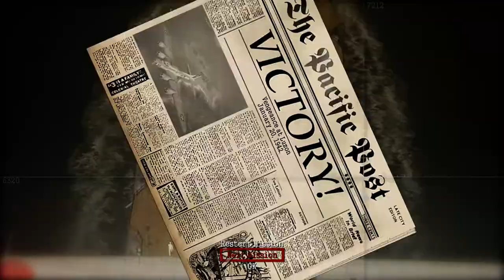Battlestations Midway: Vengeance At Luzon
Primary Objectives:
-Protect the B-17s
-Donald must survive
-Sink the Tone
-Sink the Fusō
-The USS Lexington must survive